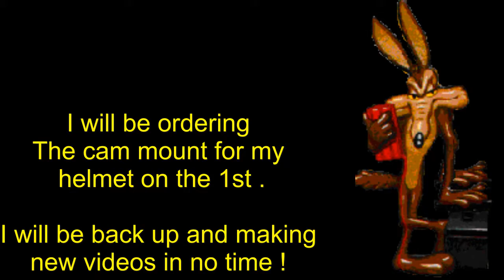Mic Test.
Testing the mic I picked up for my new to me cam . It is in my helmet and seems to be working well . Probably Just as good at the Radio Shack mic I was looking at  . I have to order the curve cam mount on the 1st of the month but I will be back up and riding in no time . Let The Good Times Roll !